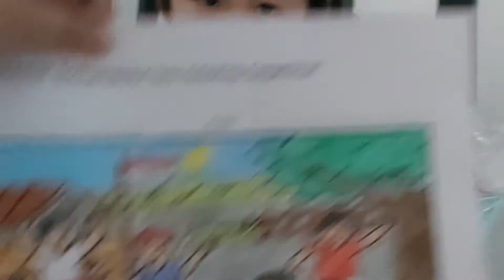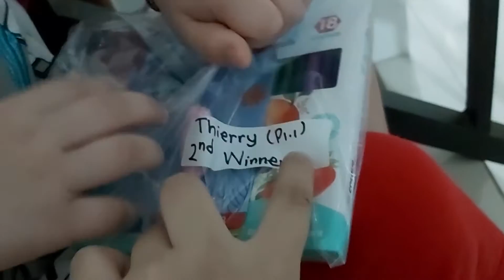Thierry is the 2nd winner of the colouring competition from his school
Congratulation Thierry😊😊😊